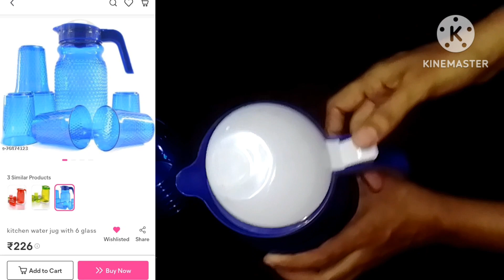Most Useful Kitchen Items From Meesho Under 250₹